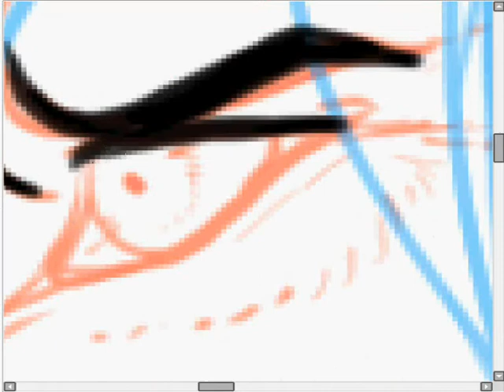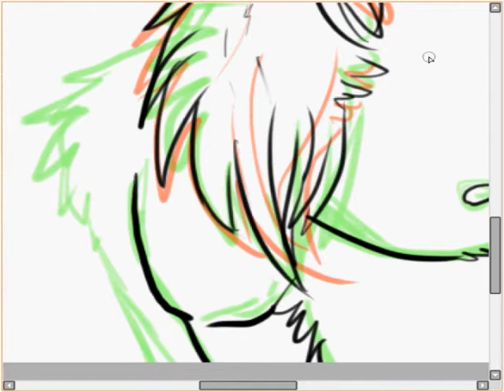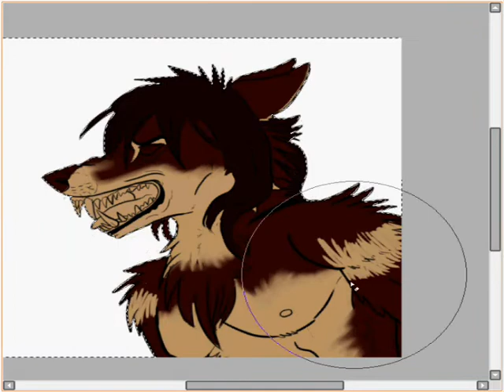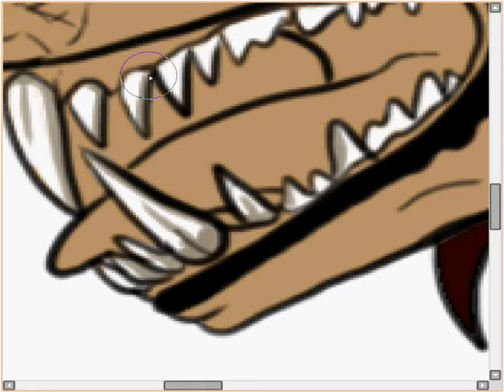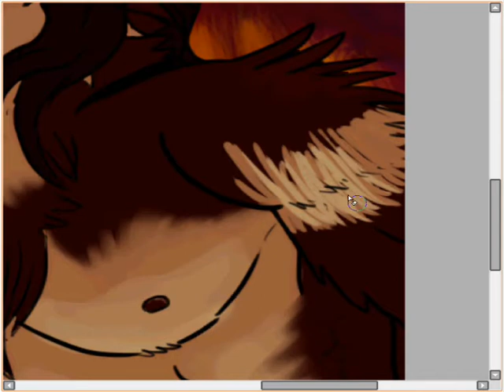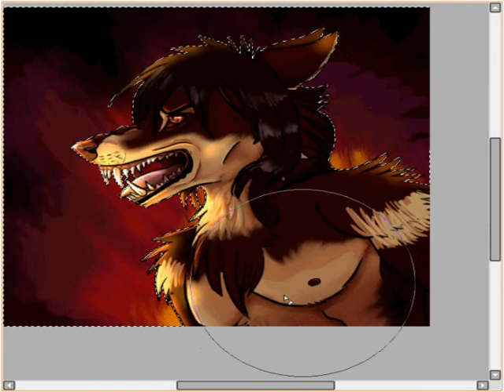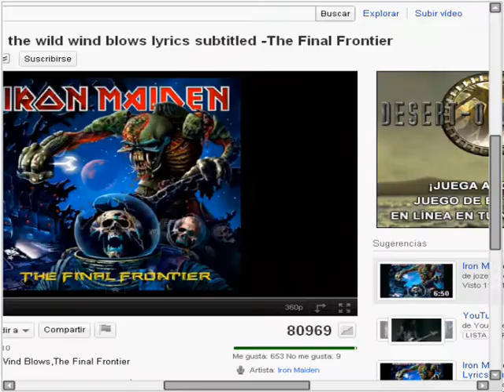watch my drawing - i'm a demon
character by my pretty boyfriend Ulraka

songs : Amon amarth- Live for the kill  and Turmion katilot - U.S.C.H!